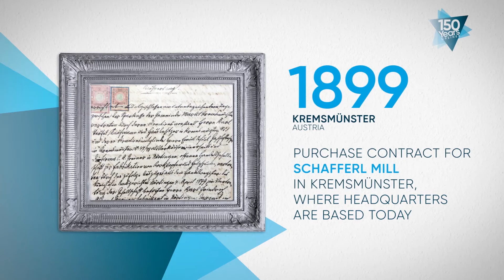150 years Greiner